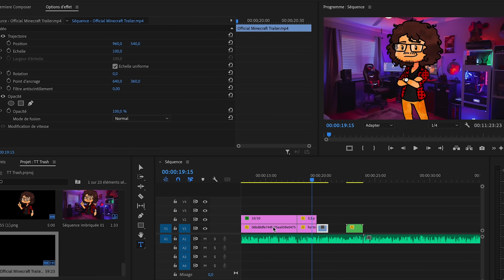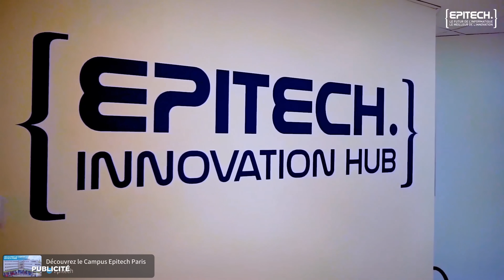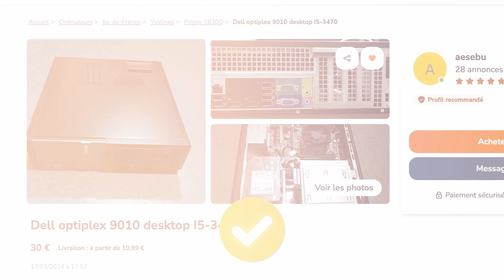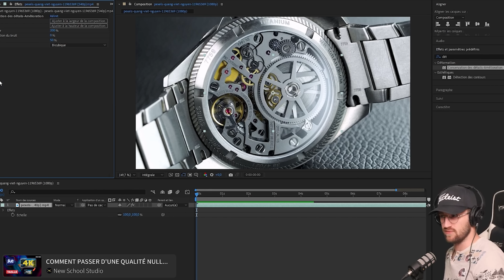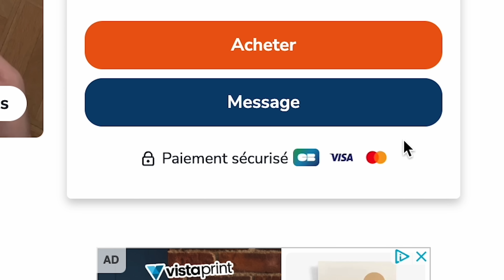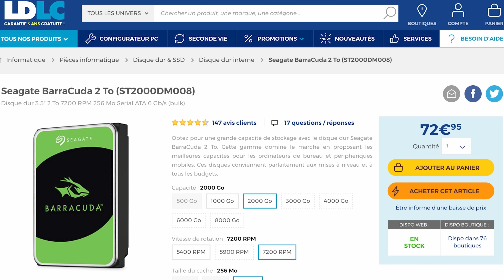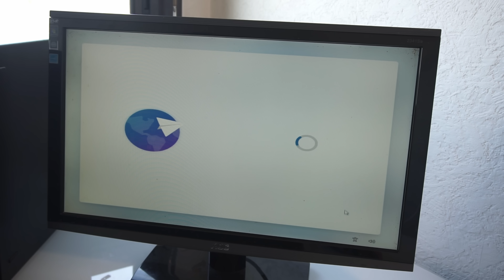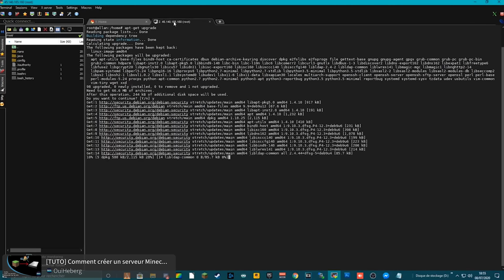On a CONSTRUIT le PC le MOINS CHER de Leboncoin (- de 80€) 💰💸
✅ Un grand merci à Epitech pour son soutien précieux à notre chaîne !
🔥 Pour en savoir plus sur les opportunités offertes par Epitech, cliquez

Avec ces 80€, on va tenter de construire le PC le plus puissant... uniquement sur Leboncoin.
Pour comparer les capacités, on utilisera “l’échelle de la daronne”
0 c’est le PC a 500e qu’elle a récupéré à son travail dans les années 90 et 10 le PC gamer à 4000 balles avec tous les derniers composants à la mode.
Pour tester notre PC leboncoin, on tentera de jouer et monter cette vidéo dessus… Souhaitez-moi bonne chance.

Crédits :
- Kitmoon
- Ikutsen